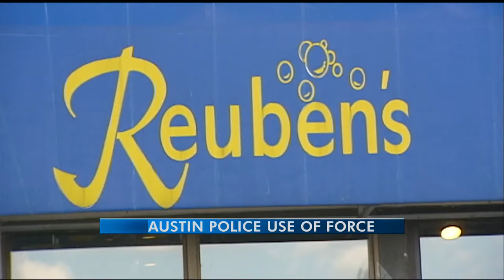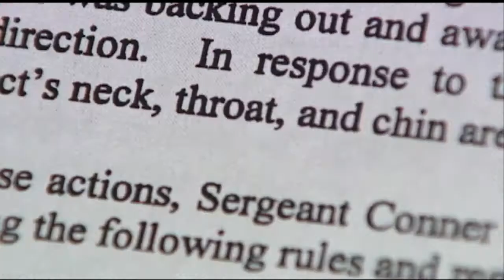APD sergeant suspended after grabbing suspect's throat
An Austin Police sergeant is off the job for 15 days after grabbing the neck of a combative suspect and yelling obscenities at him.